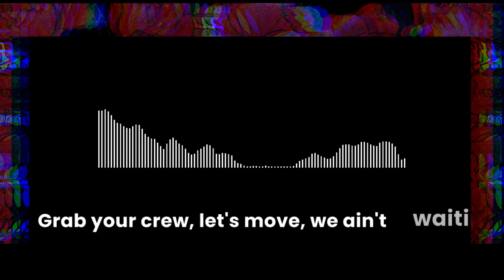Electrocity-AiChords(Official Lyrics Video)(English)(Hip-Hop)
AI made song about dancing all night...

Lyrics:

[Verse]
Yeah, we in the house, ready to get it started
Grab your crew, let's move, we ain't waiting 'round
Bass keeps thumpin', bodies start bumpin'
Got the rhythm and the vibe, we ain't slowing down

[Verse 2]
Music's blaring, lights are glaring, we're on a high
Feel the energy electrifying through the room
Jumping and grooving, ain't no time for snoozing
When the beat drops, we all feel the boom

[Chorus]
We gonna dance all night (all night)
Rock the floor till the morning light (morning light)
No stopping us, we're gonna shine so bright (so bright)
Everybody come on, let's ignite (let's ignite)